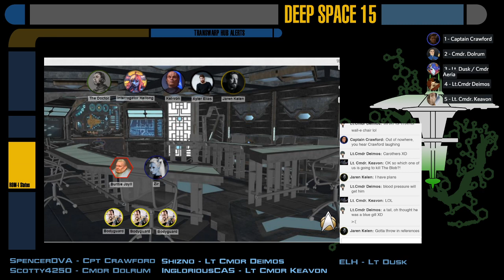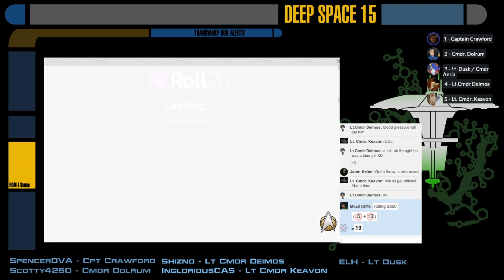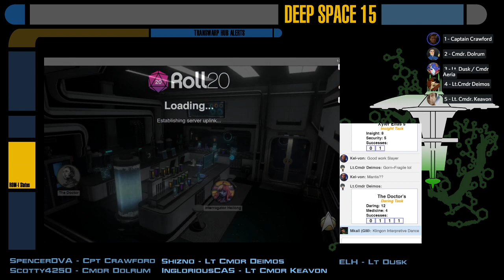[Star Trek Adventures] Cerberus Station - S02E06: Collapsing Reflection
What would Cerberus station look like in the mirror universe, and why is Bernie Jayll the one in command?  Who will be left standing after the backstab-fest that is Cerberus Station in the Mirror Universe?